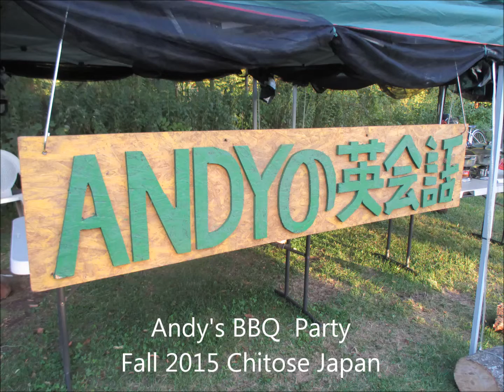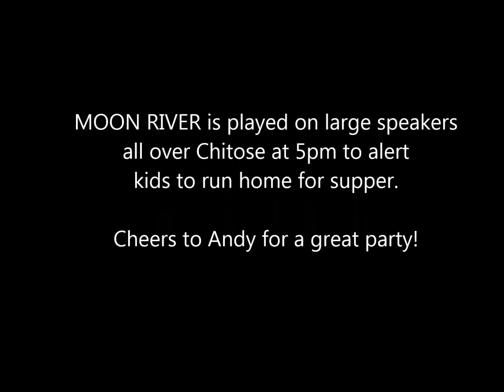andys party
Did you know that at 5pm the song MOON RIVER is played on loud speakers all over town alerting kids to run home and have supper. Here is a tiny video of Andy's BBQ Party yesterday which had great food and games for kids including tug of war and sparklers... then at 5pm you can hear the Moon River blasted out from the city speaker system.